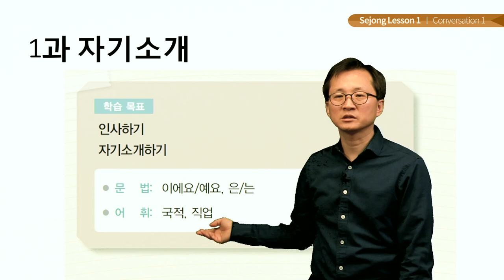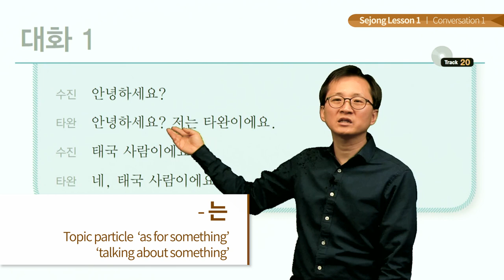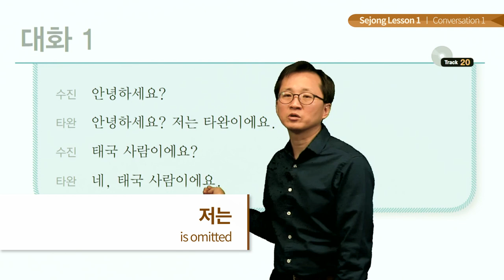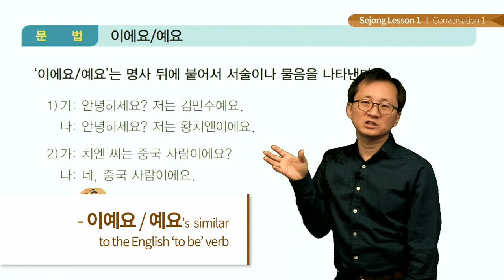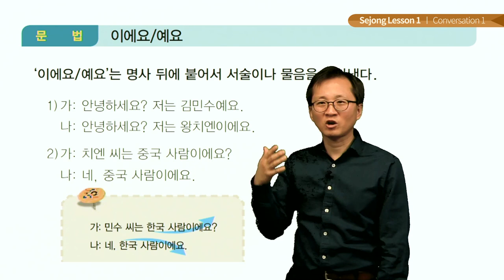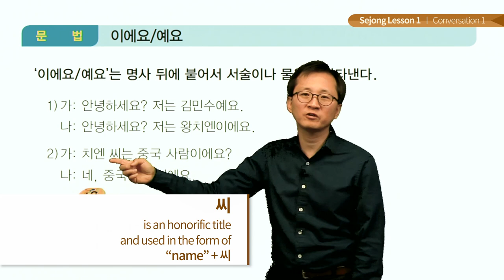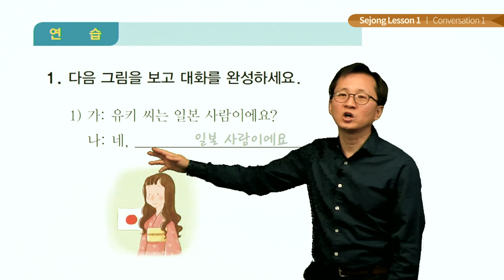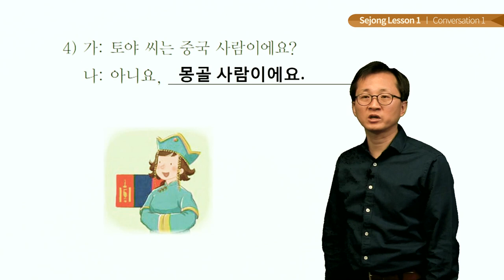세종한국어 Lesson 1 Conversation 1